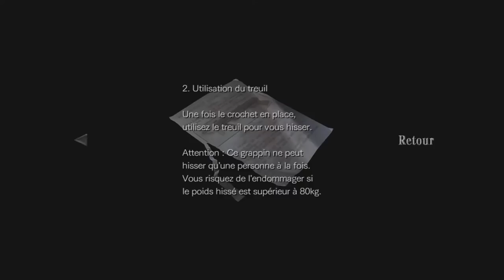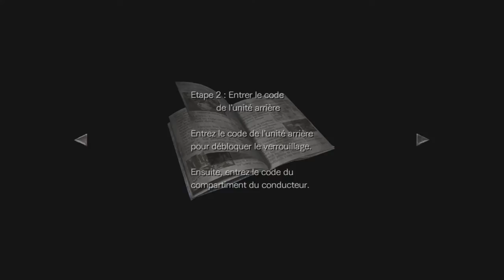FR-Resident Evil Zero (HD-PC) : épisode 2/6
voici un resident evil zero remastérisé, une série que j'aime plutôt beaucoup et du coup j'ai décider de faire des vidéos tranquille dessus :)